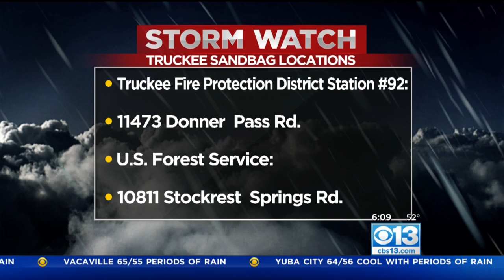Heavy Rainfall As Local Counties Concerned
Some counties across our region are concerned about the possibility of flooding because of the heavy rains.